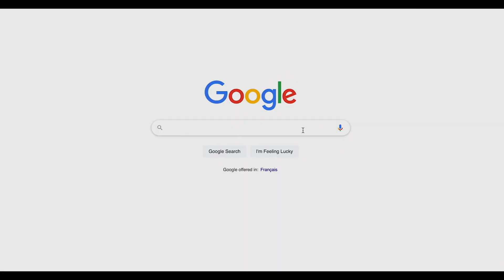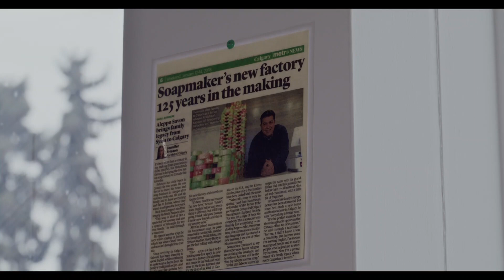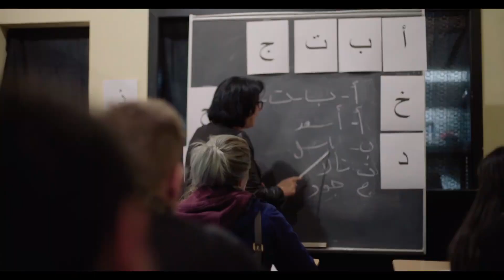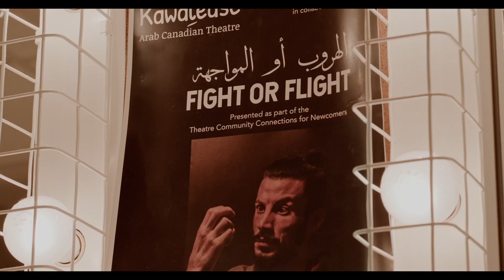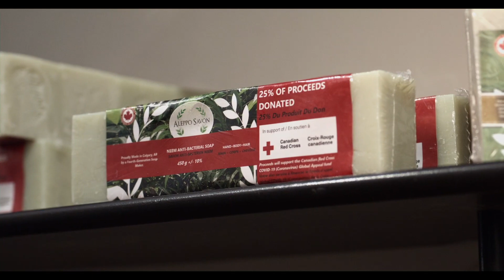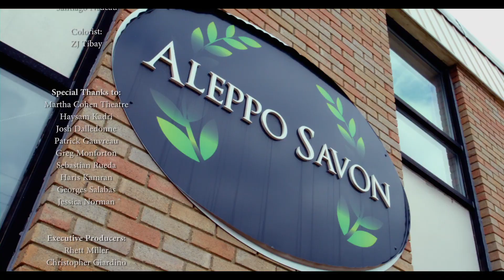Uncivilized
After the Russian invasion of Ukraine, some Western media outlets sparked a new conversation as they compared refugees from Ukraine with those from third world countries, questioning their civility. The Uncivilized documentary follows the lives of four Syrian refugees in Calgary, Canada, and uncovers their journey, shedding light on their accomplishments in their new found home, in hopes of fighting racism.

Produced by the SAIT Film and Video Production class of August 2022.

Photographed on digital.